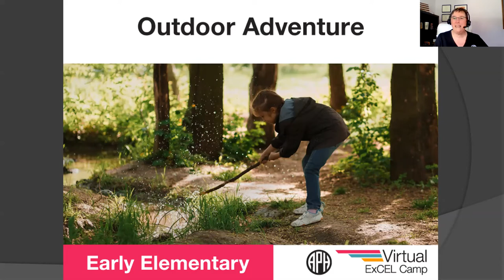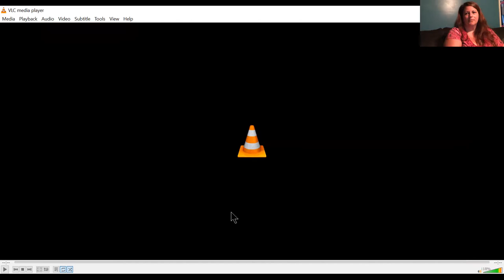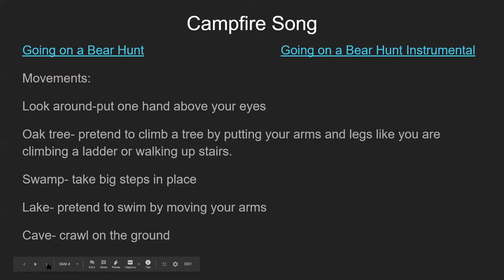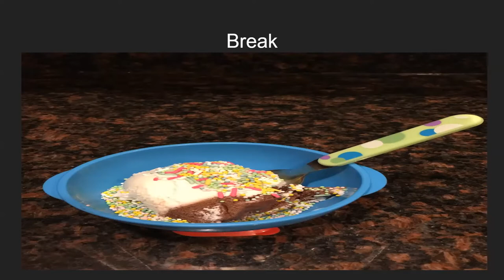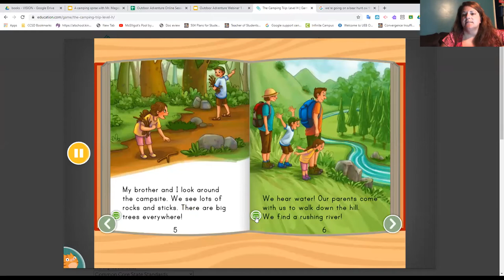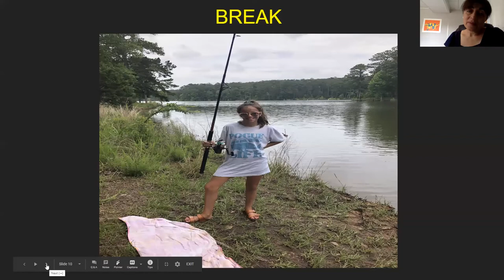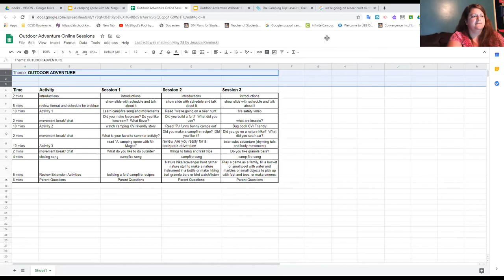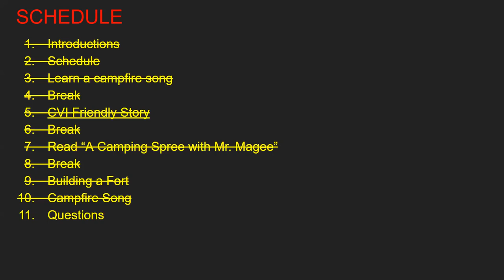Happy Camper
Camp Audience: Kindergarten – 2nd grade
Description: Join us as we go on a camping trip! We will learn our camp song, listen to stories about camping, go on “A Camping Spree with Mr. Magee”, and discuss all the fun activities to do while camping.  Following our stories and activities, the instructors will be available for questions by students, colleagues, or parents/caregivers in attendance.
Guest: Kendall Clay (musical guest)
Guest Title: College Student
Bio: Kendall Clay recently graduated with bachelors of science degrees in biology and psychology. She is currently an incoming PhD student in the integrated life sciences program at the university of Georgia. In high school, she regularly volunteered with camp Allstars and for her senior project, she volunteered to help teach visually impaired students and wrote a children’s book in Braille with tactile illustrations.
Primary Core Or ECC Area: Recreation and leisure, Social interaction, Independent living, Sensory efficiency
Lesson Plan Goal:  To participate in a fun meaningful learning experience using songs, stories, movement, and social interactions centered around camping.
Learning Objectives:
● Learn the camp theme song
● Share experiences with other students
● Listen to camping stories